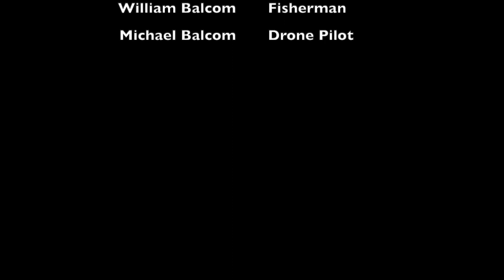Flathead Lake HD 1080p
Flying around a boat ducking and dodging fishing line praying i don't have to use my insurance.LOL